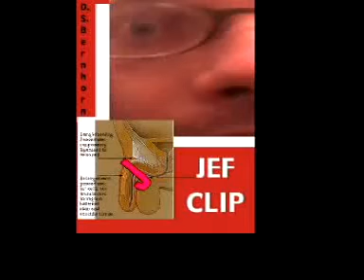Friendly Neighbor 10 - Marco Polo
Superstar, Ed Edwards, plays a rousing game of Marco Polo with himself.